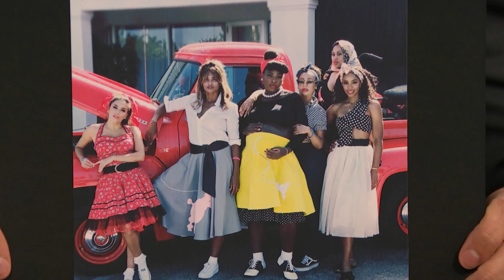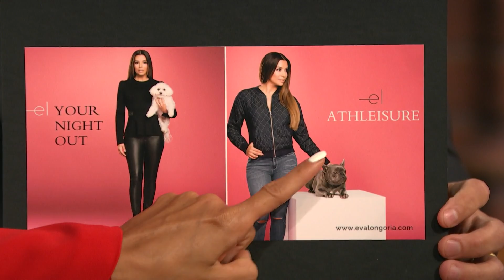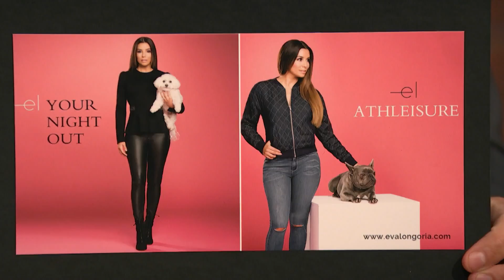Serena Williams' Baby Shower Forced Eva Longoria to Sew a New Dress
Evan Longoria talks about her fashion line and how she worked her seamstress skills to comply with Serena Williams' 1950s themed baby shower attire.

Serena Williams' Baby Shower Forced Eva Longoria to Sew a New Dress- Late Night with Seth Meyers